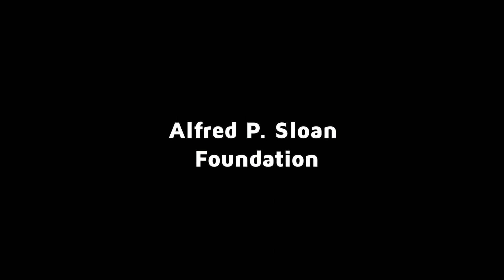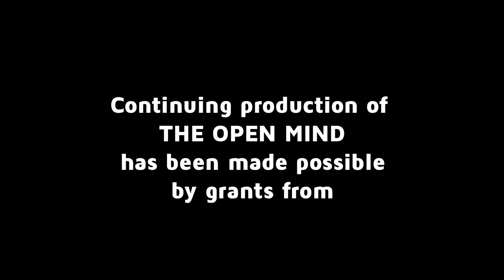The Open Mind: A Post-Factual Democracy? - Bill Adair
Bill Adair, creator of Politifact and Knight Professor of Journalism at Duke University, talks about whether truth is still informing public discourse. (Taped: 07/14/16)

 OPEN16025